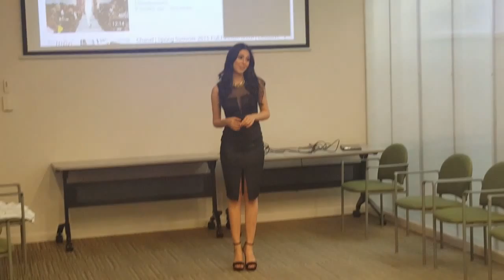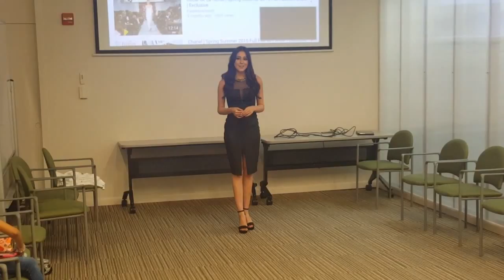TFI Modeling Class Special guest Eloina Gonzalez